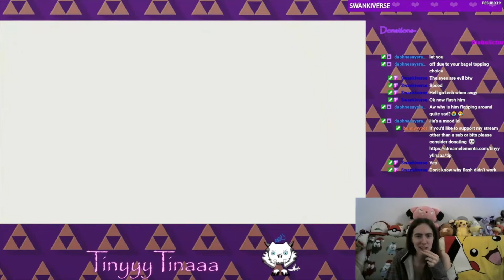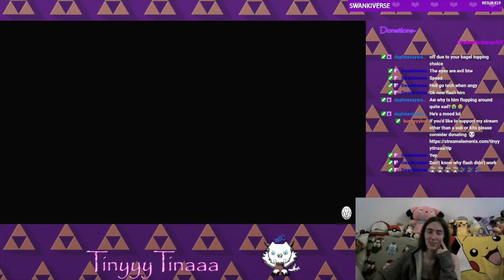Do you like Bagels? Jalma highlands Rage Rayed Monsters!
Let me know your favourite bagel topping in the comments!
Next time we'll be fighting some other riders!